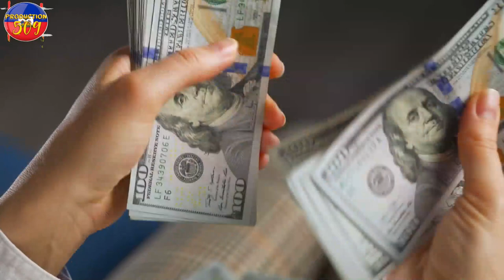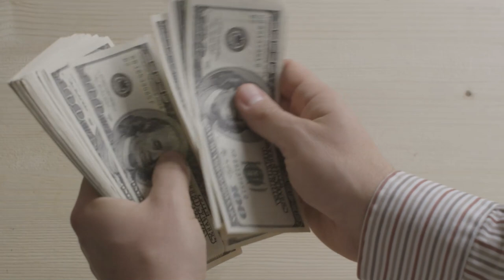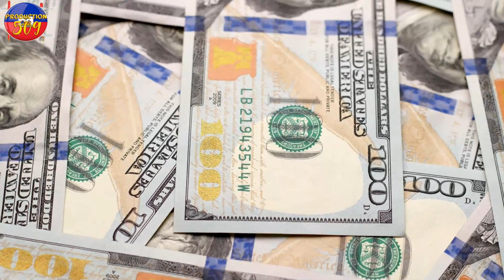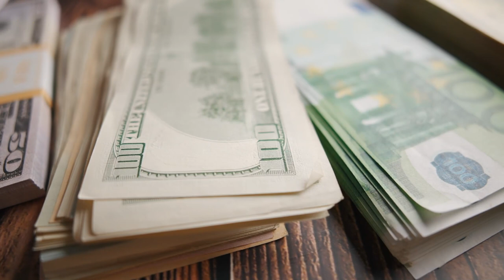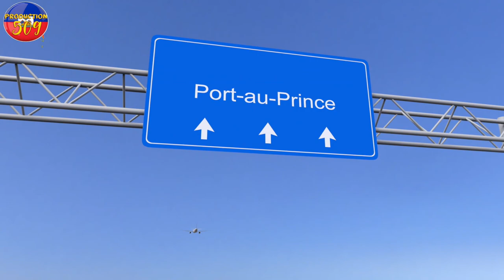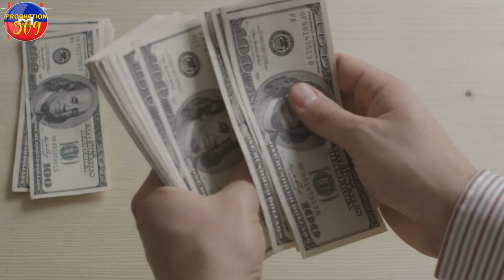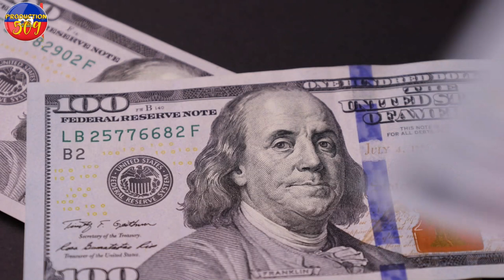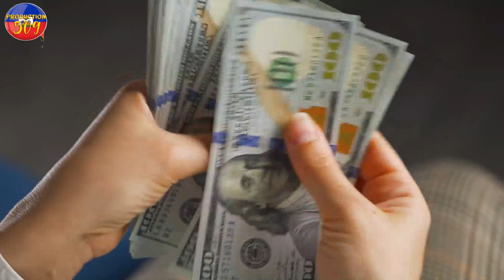SE FINI CQR BLOKE MEZANMI YO VOLè LAJAN MOUN YO